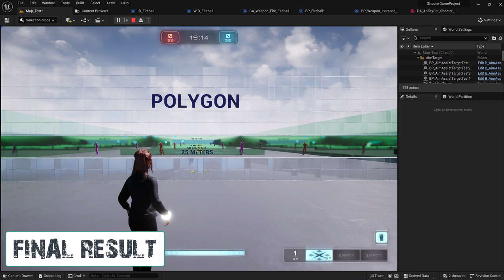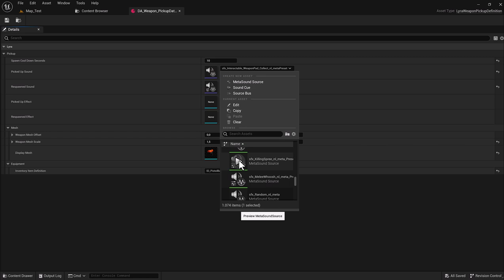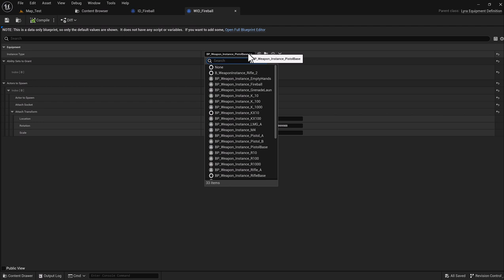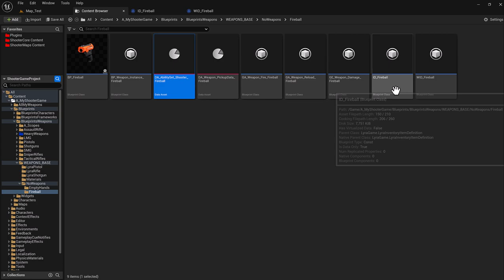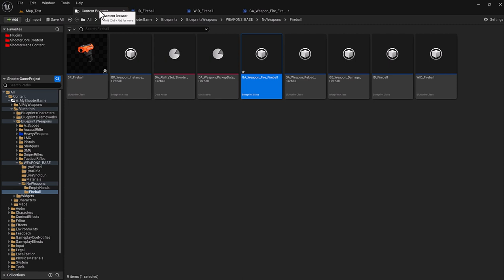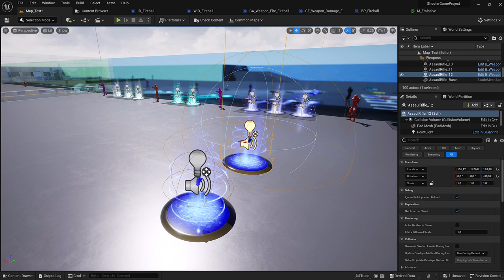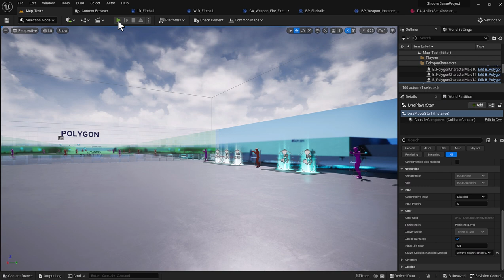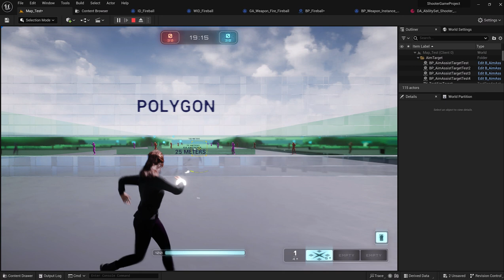3.6 - LYRA SHOOTER GAME - MAGIC WEAPONS - UNREAL ENGINE 5.2 - BLUEPRINTS ONLY!!!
LYRA SHOOTER GAME - MAGIC WEAPONS - UNREAL ENGINE 5.2 - BLUEPRINTS ONLY!!!

Today we talk about Magician!!!